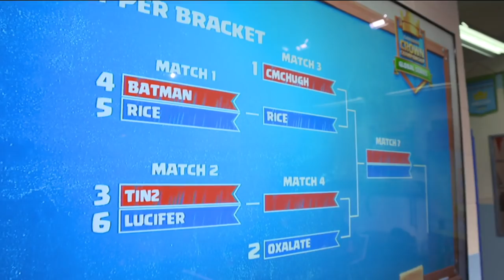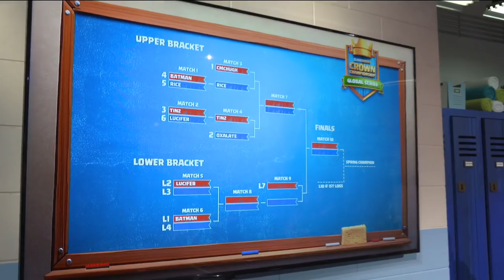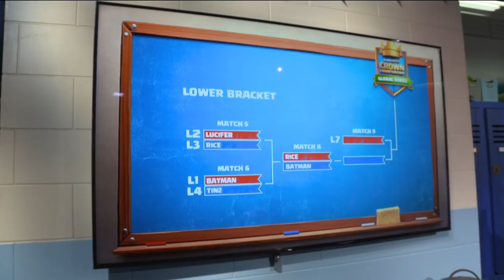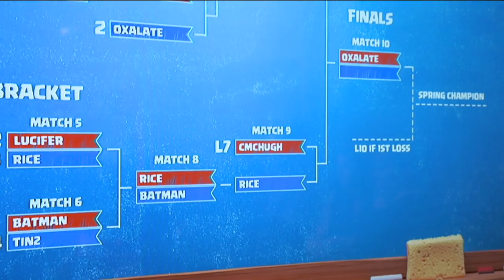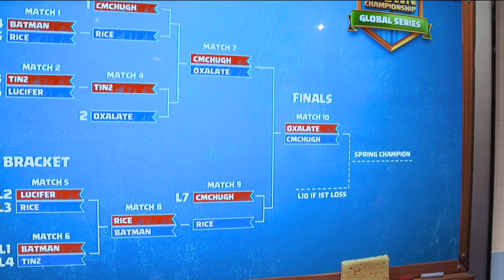Clash Royale: Crown Championship Spring Finals (NA) - Crown Championship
PLEASE NOTE! Clash Royale is free to download and play, however, some game items can also be purchased for real money. If you don't want to use this feature, please disable in-app purchases in your device's settings. A network connection is also required.